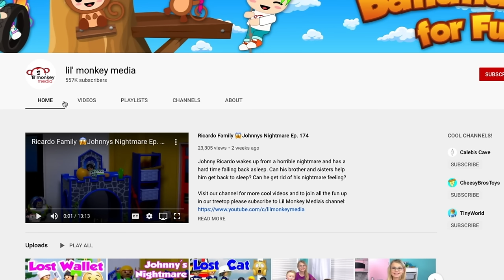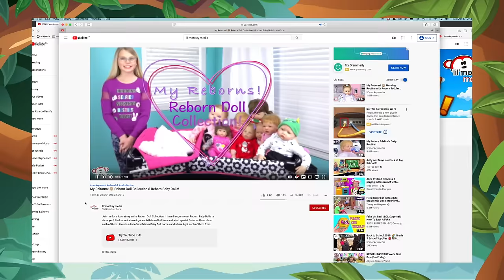My Reborns! New Baby Reborn Boy! Forever Yours Trust Reborn Brother for Adeline and All The Babies!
Join me and all my baby reborn dolls for an exciting day when I introduce my new baby boy reborn doll, Finnegan, to all my babies!  Adeline, Julie, Hunter and all the baby reborn dolls are super excited about their new baby brother!  My new baby boy reborn doll is the new Paradise Galleries Forever Yours Trust doll and I think he's adorable!!  He has the softest curly mohair ever and can't wait for you to see him and his baby brother Hunter be twins in their new baby doll clothes!!

**Thank you to Paradise Galleries for partnering with us to showcase their adorable Forever Yours Trust Reborn baby doll.